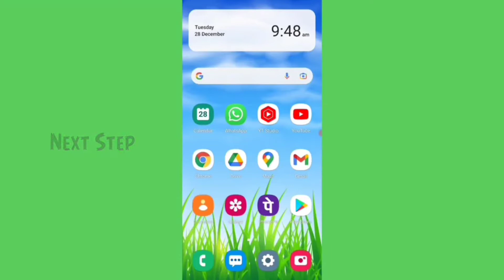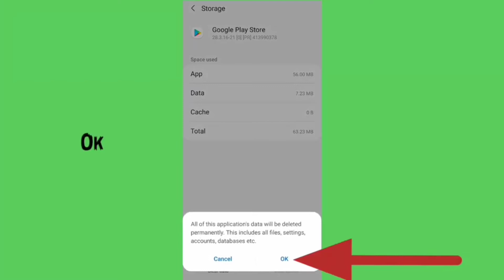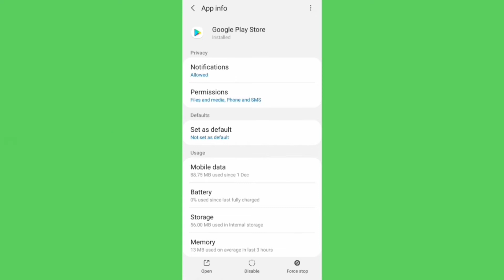Pandora app not install download problem solve in play store ios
How to not download problem solve in pandora app not install problem solve pandora account application pending error all problem solution